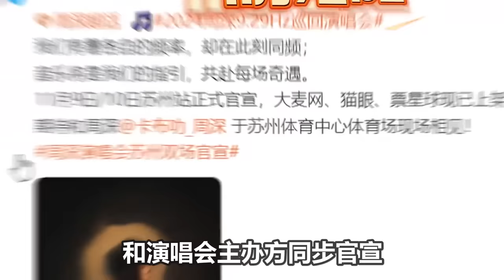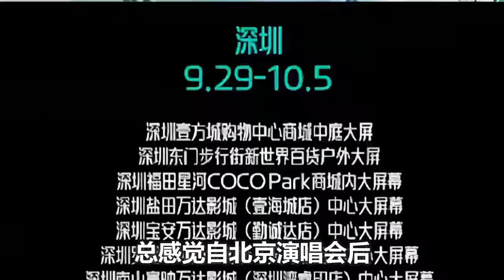【周深】深深的妈妈可爱爆棚了，是哪粒生米还没看过呀！快来看看！周深获六公主点名邀约，北京演唱会热度迫36亿！谁说周深汪苏泷没互动的？葫芦七兄弟后台合影！